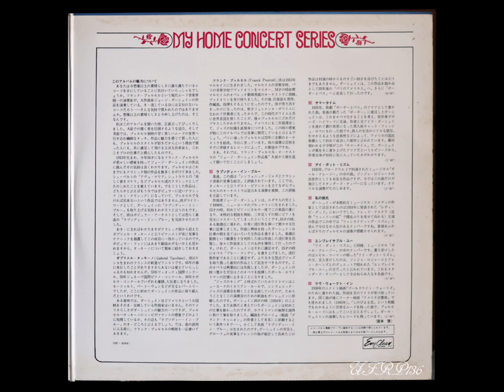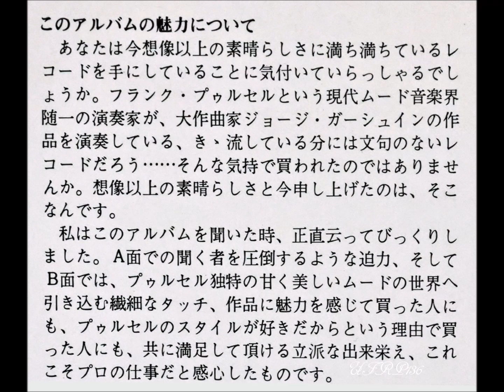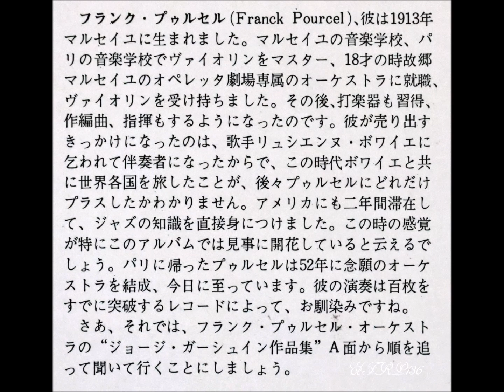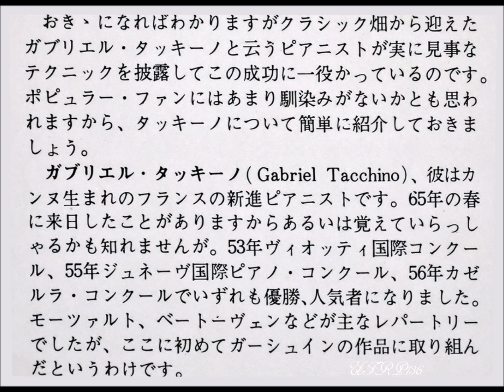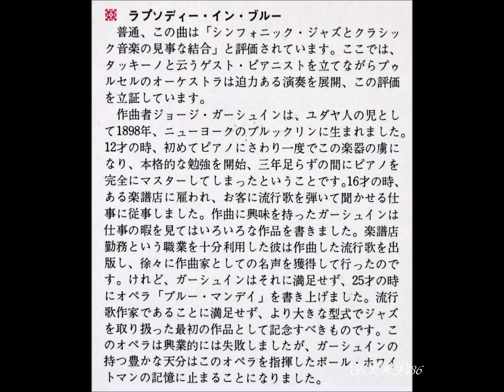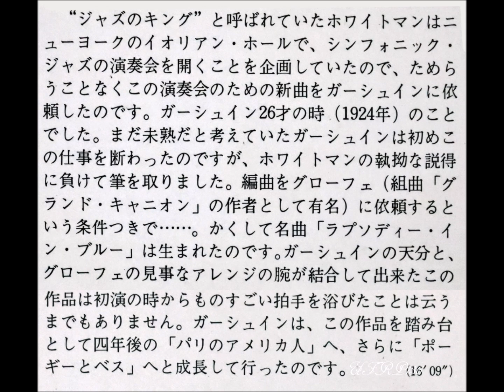FRANCK POURCEL Rhapsody In Blue ラプソディー・イン・ブルー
※1966年のアルバム「ラプソディー・イン・ブルー　OP-8566
※1966　Album 「FRANCK POURCEL Rhapsody In Blue」